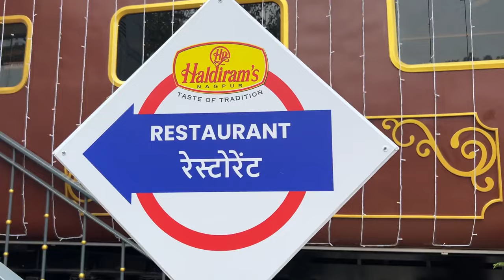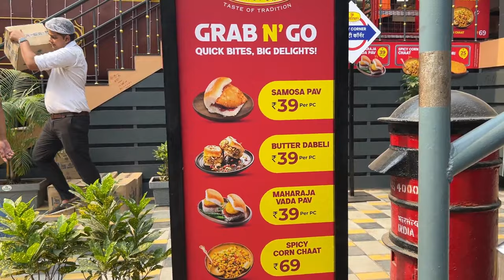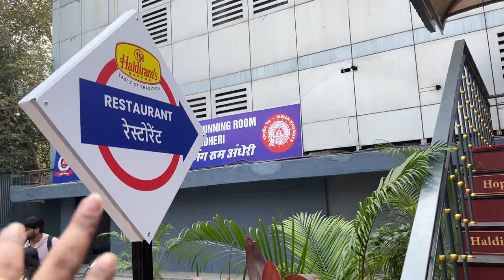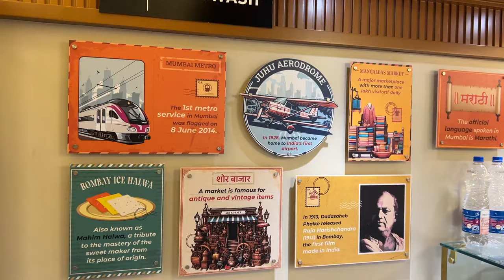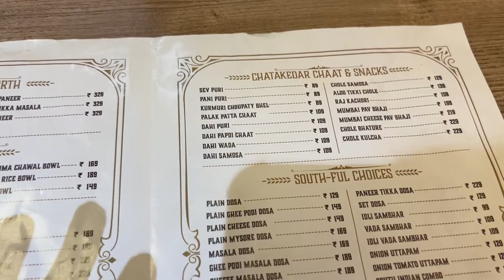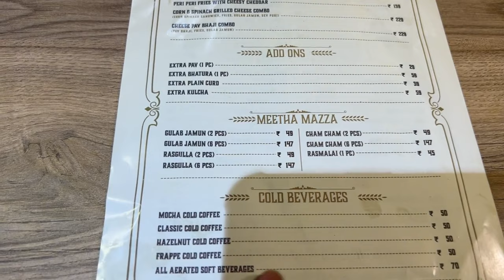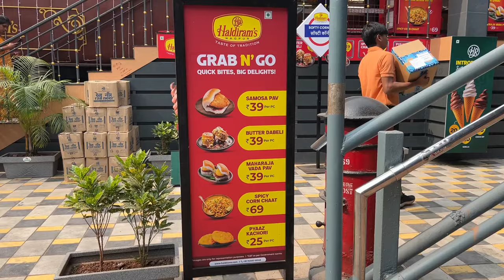Haldiram at Andheri Station | Haldiram in Mumbai | 24/7 restaurant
Andheri East Platform no 10

Borivali Haldiram